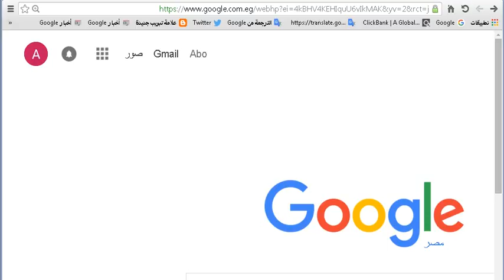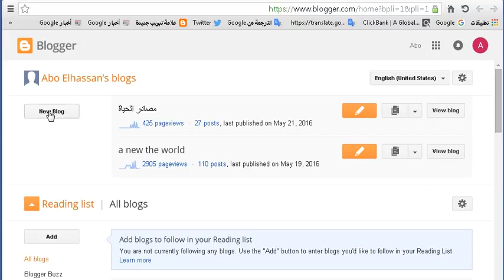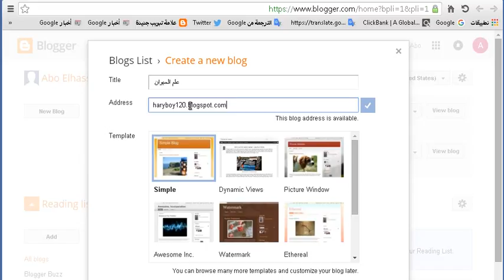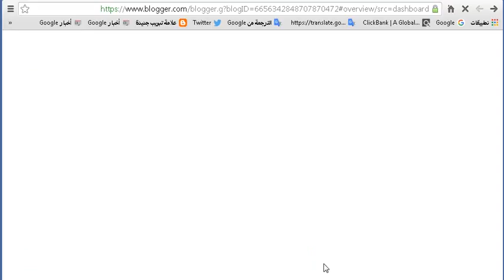شرح كيفية انشاء مدونة على بلوجر مجانى - اختيار الفالب / الدرس الاول